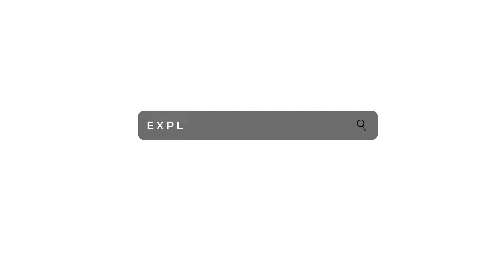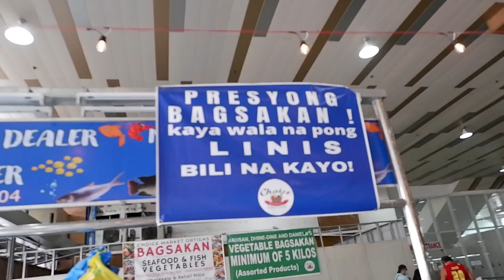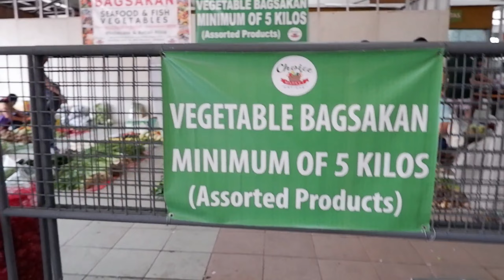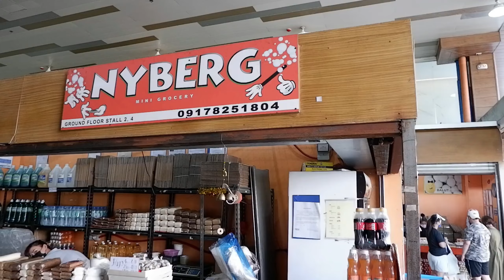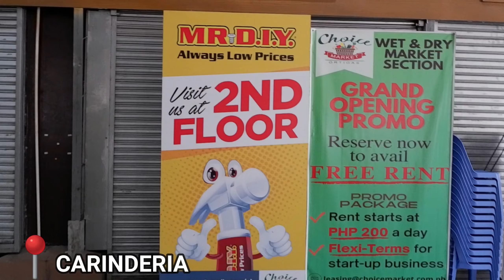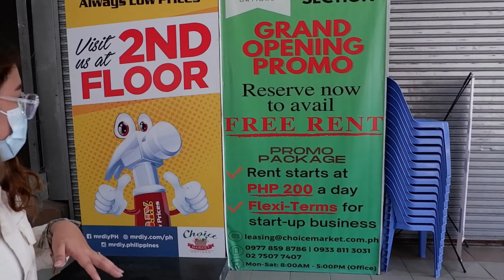CLEANIEST WET & DRY MARKET IN PH (BAGSAKAN NG GULAY!) | Explore with Chelo PH